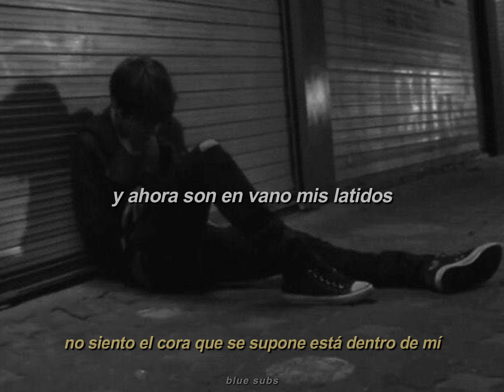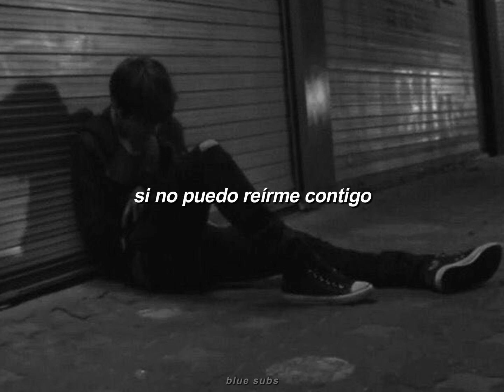Canción para los que pasan san valentín solos.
heit ♪